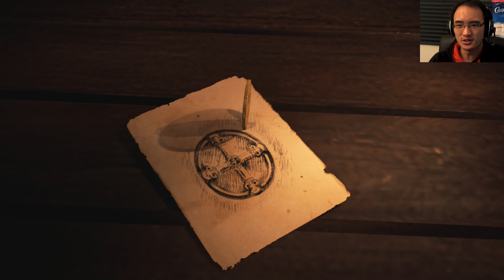Assassin's Creed Unity Dead Kings DLC | Let's Play - Gameplay FR [Français] #1 | VERS LES CATACOMBES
Let's Play | Playthrough | Walkthrough | Commentaire | Gameplay FR [Français] sur Assassin's Creed Unity Dead Kings DLC épisode partie 1! Je vous adore tous, mes machos boys et sexy girls!
Mission complétée :
• Séquence 13 - Mémoire 1 (Mots enfouis)

Procurez-vous le jeu sur PS4, XBOX ONE ou PC!